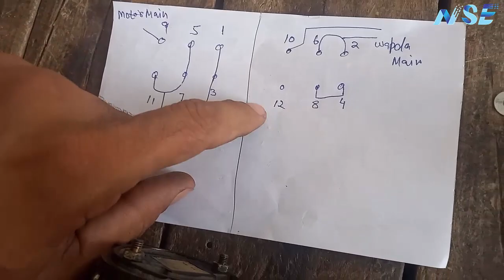Single Phase Motor Reverse Forward Connection / Yongsung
Asalam o Alaikum Friends aj ki is video main apko dikhaya gia hy keh Single Phase Motor Reverse Forward Connection. Friends ap is ki madad say us motor k reverse forward
connection kar sakty hain jis ki winding ak hi no say ki gai ho. Aor is rootri switch ki madad say ap governer wali motor k connection nahen kar sakty uska method alag hy.
Thank You Very Much for Great Appreciate.

. Attention Please .

Some ideas, And Experiment can be Dangerous. And For that you don't Risk and Damage your self and the Environment, I am a professional in my business with a lot of experience!
Every video, even that is completed with compliance with the all safety measures. Enjoy the video and Eat the sweets.

WARNING:

This video is for demonstration and education purpose only. Each demonstration presents risk and hazards that must be fully understood before attempting. And should be performed
only by professionals.

What is a Function Of BCU (Bay Control Unit) Relay In Urdu - Hindi By Nadeem Shahanvi